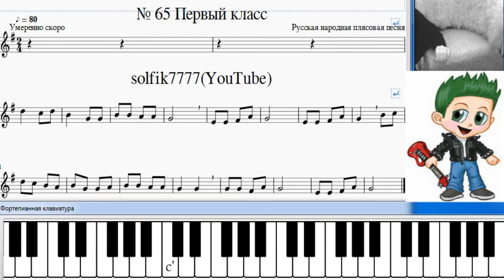Сольфеджио Б Калмыков, Г Фридкин 1 класс № 65